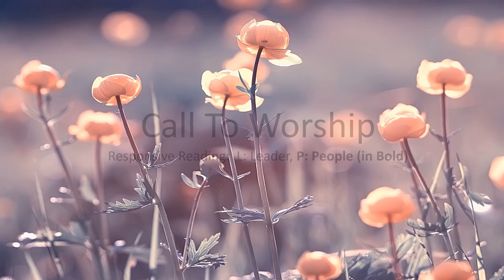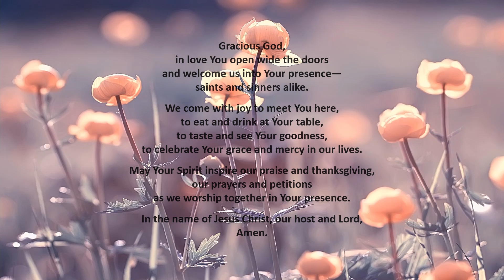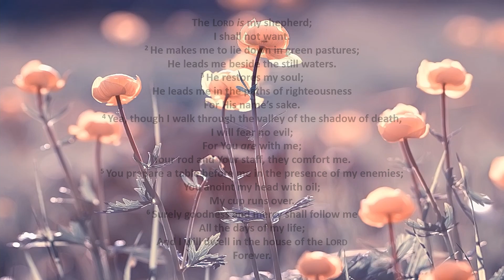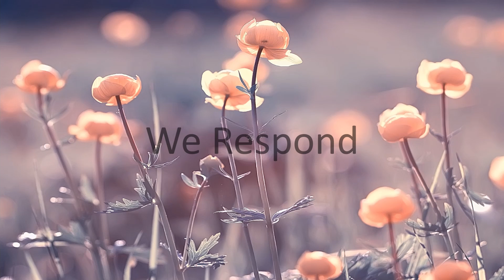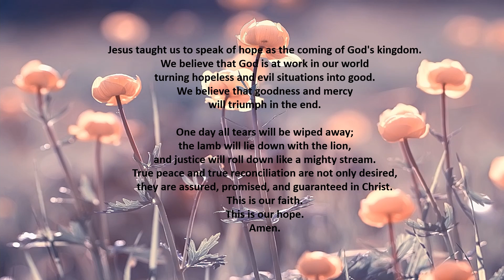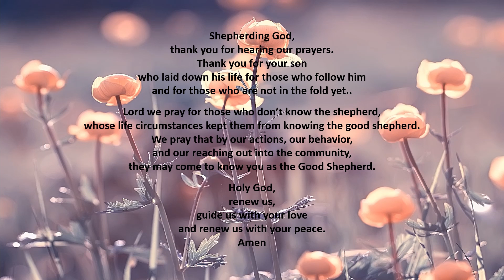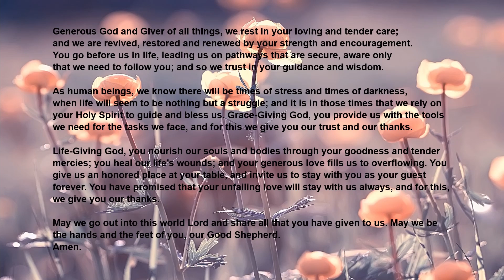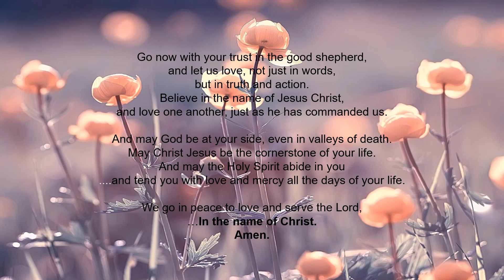May 8, 2022 Worship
Faith Chapel Presbyterian Church
YouTube Music Videos:
   "Great Is Thy Faithfulness" - KJ Roelke
   "Take My Life" - Norton Hall Band